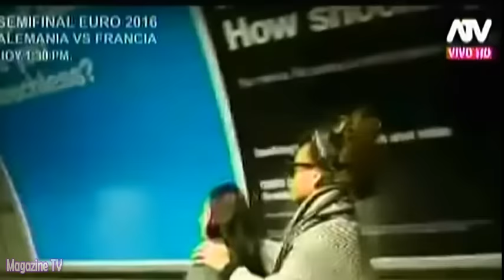HOLA A TODOS 07/07/16 CUANDO LOS FAMOSOS SORPRENDEN A SUS FANS